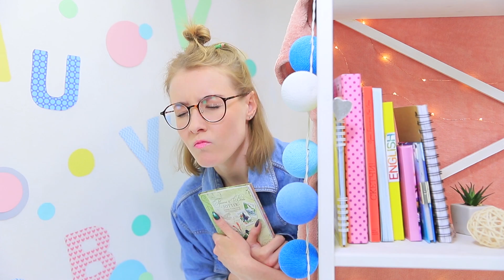11 अजीब तरीक़े आई लव यू कहने के / लव आपकी सोच से भी ज्यादा अजीब है / वैलेंटाइन डे स्पेशल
ई लव यू कभी कभी ये कहना बहुत आसान है और कभी कभी बेहद मुश्किल। पर कभी कभी ये शब्दो से कहना ज़रूरी नही। प्यार का इज़हार कभी कभी हट कर भी हो सकता है। हम क्या बात कर रहे है? हमारी वीडियो देखो और प्यार इज़हार करने के अनोखे तरीके देखे।

सामान और उपकरण:
• तोहफे का छोटा डिब्बा
• ऐक्रेलिक पेंट
• केंची
• पेंसिल
• मार्कर
• फेल्ट टिप पेन
• सजावटी दिल
• कार्डबोर्ड
• कागज़
• उपयोगिता चाकू
• सेफ्टी पिन
• हार्ट कंफेत्ति
• माइका फ्रेगमेंट्स
• चमकीली
• सॉक्स
• दिल के आकार का कंटेनर
• रिबन
• क्राफ्ट कार्डबोर्ड
• रंगीन कागज़
• दोउनले साइडेड फॉर्म टेप
• टिकट्स
• साधारण ब्रेड
• तलने का पैन
• सब्जी वाला तेल
• अवोकडा
• क्विल अंडे
• स्टार फ्रूट
• स्ट्रॉबेरी
• सेब
• लंच बॉक्स
• पेप्सी की बोतल
• लकड़ी के स्केवयर
• टेप
• नमकीन नट्स
• सॉसेज और सलामी
• चीज़ बॉल
• बेल पेपर
• सजावटी पतिया
• रैपिंग पेपर
• प्रेतज़ल स्टिक
• ट्विन
• फॉर्म कोर
• स्क्रेपेबूक कार्डबोर्ड
• पार्चमेंट कागज़
• लिक्विड साबुन
• सजावटी ग्लू
• ईयोस
• लिप् बाम
• खाने वाला रंग
• पॉलीमर क्ले
• चाबी के चले वाला रिंग
• रहिनेस्तोन
• मष्मल्लो
• सिरेमिक कप
• पेंट मार्कर

और Troom Troom विडियो देखें:
प्रसिद्ध विडियो: